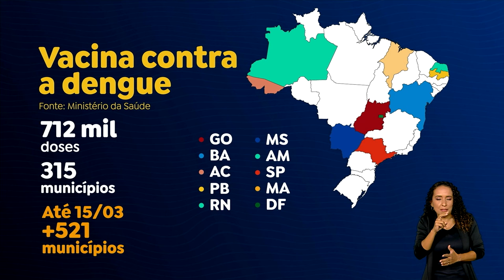MAIS DE 700 MIL DOSES DE VACINA CONTRA A DENGUE JÁ CHEGARAM AOS ESTADOS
O Brasil já contabiliza mais de 512 mil casos de dengue em 2024. Para conter o avanço da doença, o Ministério da Saúde investe no combate ao mosquito aedes aegypti e na vacinação. Mais de 700 mil doses já chegaram aos estados.